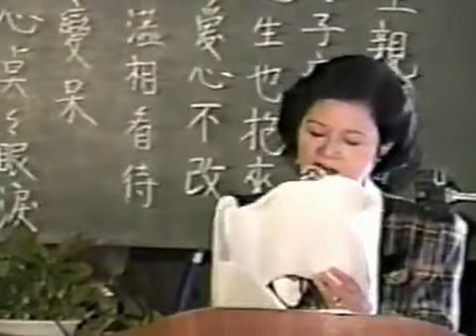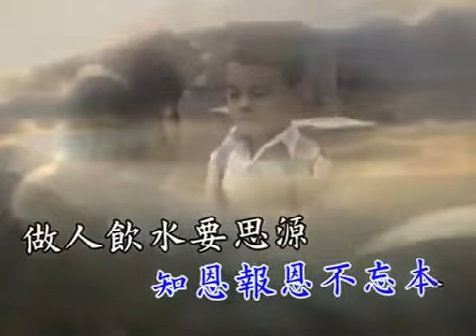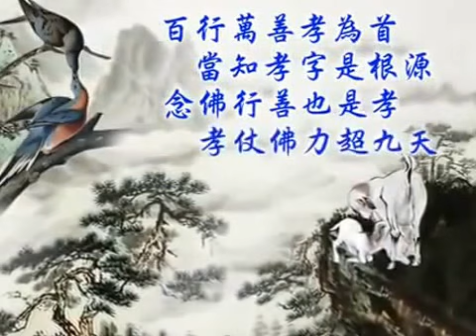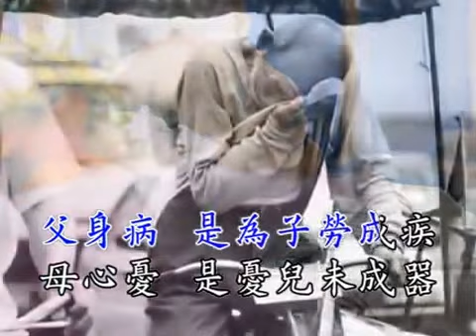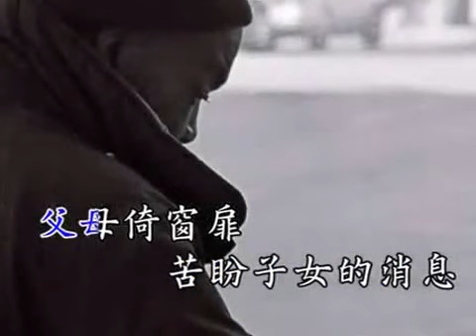1988 77 11 27 長青班老菩薩合班上課板橋區社會界負責講師壇主合作試辦表演話劇節目 天下父母心與浪子回頭金不換 （仁義佛堂）記錄片 31 52。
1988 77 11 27 長青班老菩薩合班上課板橋區社會界負責講師壇主合作試辦表演話劇節目 天下父母心與浪子回頭金不換 （仁義佛堂）記錄片 31 52。